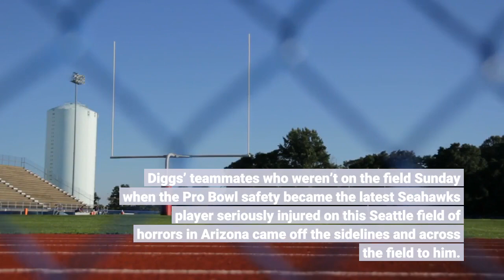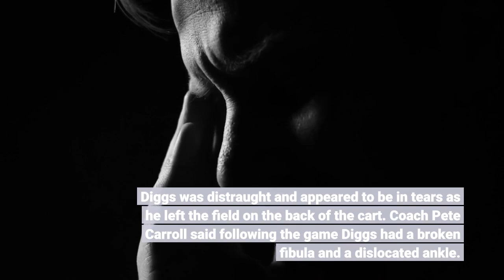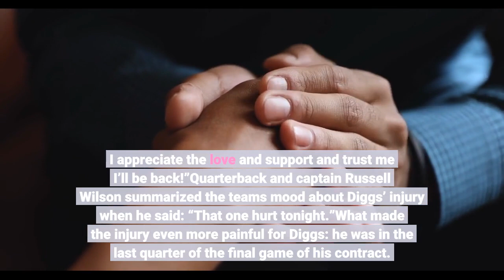Quandre Diggs breaks leg on Seahawks terror turf Tyler Lockett stays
An injured Seattle Seahawks free safety Quandre Diggs is carted off the field during the second half of an NFL football game against the Arizona Cardinals Sunday, Jan. 9, 2022, in Glendale, Ariz. (AP Photo/Darryl Webb)APGLENDALE, Ariz. Quandre Diggs lay on the turf, broken. Medical personnel immediately summoned a motorized cart. Sidney Jones punched the air nearby and stomped around the field in anger. D. J. Reed threw his helmet off and away. Diggs’ teammates who weren’t on the field Sunday when the Pro Bowl safety became the latest Seahawks player seriously injured on this Seattle field of horrors in Arizona came off the sidelines and across the field to him. The entire Seahawks team stood and watched as paramedics put an inflatable cast over Diggs’ right leg that was broken in two places. The free safety had tried to change directions to get to a Cardinals ball carrier in the fourth quarter of Seattle’s 38-30 upset win in the season finale. His feet gave way in the turf, and a Cardinals lineman appeared to crash down onto the lower half of Diggs’ leg while his cleats were anchored to the ground.“I was stunned,” linebacker Jordyn Brooks said. Diggs was distraught and appeared to be in tears as he left the field on the back of the cart. Coach Pete Carroll said following the game Diggs had a broken fibula and a dislocated ankle. He needed surgery and was staying behind for that Sunday night in Phoenix at a hospital while the Seahawks flew home and into their offseason without him. All of them, that is, except Tyler Lockett.“That’s my best friend,” he said of Diggs. The Seahawks’ wide receiver asked Carroll for permission to stay behind with Diggs at the hospital. The coach granted that.“I mean, that’s my brother. But I don’t think I’m doing anything that he wouldn’t have done for me,” Lockett said of his training partner and former college rival within the Big 12 Conference, when Lockett was playing for Kansas State and Diggs for Texas. Diggs posted on his Twitter account Sunday night: “Gods plan is better than mine! Thankful always! I appreciate the love and support and trust me I’ll be back!”Quarterback and captain Russell Wilson summarized the teams mood about Diggs’ injury when he said: “That one hurt tonight.”What made the injury even more painful for Diggs: he was in the last quarter of the final game of his contract. He’d been wanting a new one from the Seahawks since before last summer. That’s when he held in from training camp: showed up but refused to practice. Veteran defensive end Carlos Dunlap knows the cold business of the NFL. He shook his head at Diggs breaking his leg just as he was about to enter free agency.“I have no words,” Dunlap said. Carroll called it “a heart-breaker.”“Everybody loves this guy so much because of who he is,” Seattle’s coach said. “He is such an embedded leader, character, the toughness, all of the stuff that he stands for. The guys just love this guy.